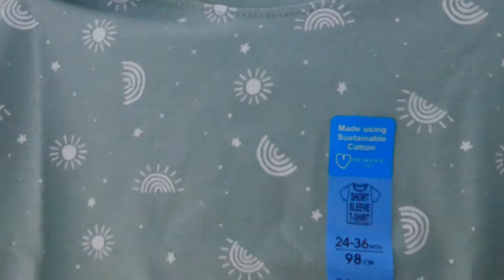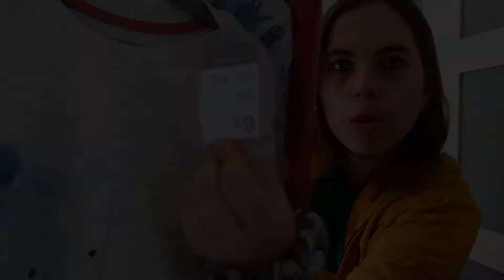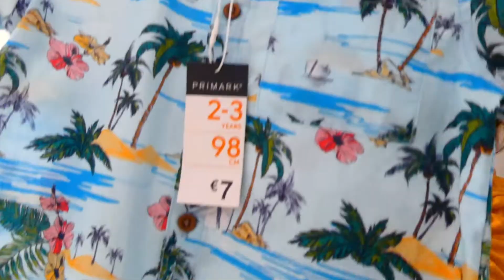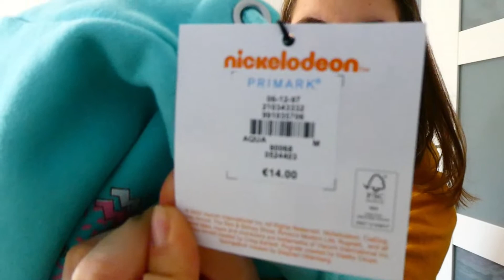HAUL PRIMARK. COL·LECCIÓ PRIMAVERA ESTIU | FAMÍLIA CARICÚ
Hola caricús!

Avui us deixem un vídeo d'aquells que tant us agraden, un haul de roba que hem comprat al Primark, concretament coses de la col·lecció primavera-estiu.

Moltes gràcies,
Marta, Òscar, Roc i Zuma

** CAIXETA PELS CARICÚS MÉS CURIOSOS **

CÀMERA: PANASONIC LUMIX DC-TZ95

SEGUIU-NOS TAMBÉ A INSTAGRAM, TWITTER I TIK TOK

HASHTAGS OFICIALS

VOLS COL·LABORAR AMB NOSALTRES?

Entra a L'Aixeta.cat i descobreix les diferents subsripcions que hem preparat per tu!